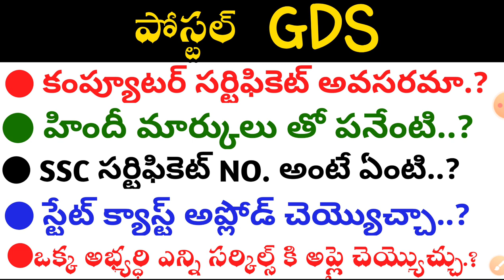Postal GDS Jobs Online Application Doubts | Jobs Academy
Postal Gds Recruitment 2019